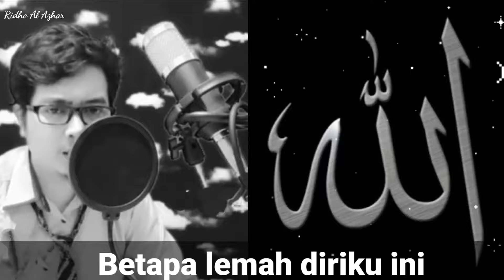Muhasabah Cinta - Cover Ridho EdCoustic (Curhat On Description)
Lagu                   Muhasabah Cinta
Artis                   EdCoustic
Album                Sepotong Episode
Dilisensikan ke PT Alfa Kreasitama; PT Alfa
YouTube oleh    Pustaka Nada, dan 6 Komunitas Hak Musik
Beberapa Waktu lalu, dua jam lebih saya berdiskusi dengan istri tentang eksistensi seorang istri. Sehingga Saya Memberanikan diri untuk Menyanyikan Lagu ini, meski Tidak se indah Suara Grup EdCoustic, Ternyata banyak wanita yang galau. Mereka ingin eksis, tetapi bingung. Ingin bisnis, takut. Ingin mengejar karir, waktunya tidak seleluasa para pria. Ingin fokus mendidik anak, tetapi kemudian merasa ilmu yang didapat saat kuliah sia-sia.

Banyak wanita yang salah persepsi, mengira eksistensi istri itu dilihat dari penghasilan yang mereka dapatkan. Salah kaprah ini menjadikan tugas tambahan untuk seorang istri menjadi semakin berat. Hal ini terkadang diperparah dengan suami yang sering “memalak” penghasilan istri.

Sebenarnya tugas utama istri itu begitu berat dan mulia. Apa itu? Mendukung suami menjadi lelaki yang hebat dalam karir atau bisnis sekaligus mendidik serta menyiapkan masa depan anak. Peran yang bisa dijalankannya begitu besar, ia (istri) manajer di rumah, pelatih, partner, konsultan dan pengayom bagi anggota keluarganya.

Apakah wanita tidak boleh bekerja atau berkarir? Tentu boleh, tetapi setelah tugas utamanya terselesaikan dengan sangat baik. Hal ini dibuktikan dengan insyaa Allah Pekerjaan suaminya kreatif, inovatif dan berkembang pesat. Anak-anaknya secara pendidikan, mental, spiritual terus tumbuh dan memiliki karakter yang kuat.

Pendidikan berkarakter bagi anak bukan hanya ditentukan prestasi akademik di sekolah, hafal doa dan ayat-ayat pendek dari Kitab Suci Alquran, dan menjadi “anak baik” saat diajak bepergian. Tetapi lebih penting dari itu, sentuhan, perhatian dan transfer attitude serta suri tauladan yang bisa dirasakan, dilihat dan didengar seorang anak, terutama dari ibunya.

Dengan tugas yang begitu berat itu, seharusnyalah ia dihormati, dijaga, dimuliakan dan dibayar sangat mahal oleh suaminya. Ia tak harus lelah bekerja, berkarir atau berbisnis. Karena bekerja bukanlah tugas utama seorang istri, maka andai ia berpenghasilan sungguh wajar apabila suami tidak berhak satu rupiahpun atas penghasilan istri. Sang suamipun harus tahu diri dan memiliki rasa malu meminta penghasilan istrinya.

Dari hasil diskusi dari malam itu Kami berkesimpulan, agar tak galau memang istri perlu aktivitas tambahan. Aktivitas itu tidak harus selalu bekerja, berbisnis atau sesuatu yang menghasilkan uang. Seorang istri harus diberi kesempatan dan dukungan untuk bisa berbagi dan berkontribusi sesuai dengan passionnya agar ia merasa semakin eksis dan kahadirannya di dunia memiliki arti.

Saat istri saya sudah tidur, saya merenung dan berkata dalam hati, “Tugasmu begitu berat, mendukungku dan menemani anak-anak hingga bisa tumbuh seperti sekarang. Tetapi aku merasa penghargaanku kepadamu masih sangat kecil dibandingkan pengorbananmu. Maafkan aku istriku, ternyata aku bukan suami yang sempurna.”
~ A. D. Ridho Al Azhar ~